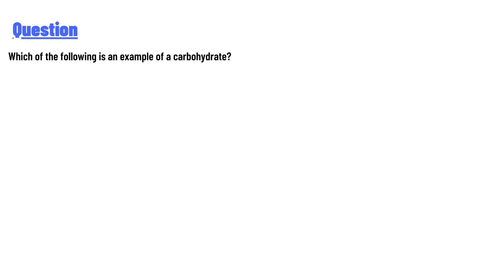Which of the following is an example of a carbohydrate?